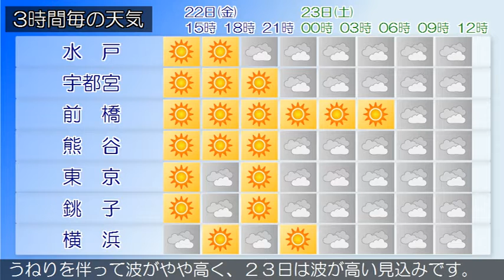2018/06/22 関東地方の天気予報 昼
高気圧が東シナ海にあって、西日本から東日本に張り出しています。一方、梅雨前線が華中から伊豆諸島付近を通って日本の東にのびています。関東甲信地方は、晴れや曇りとなっています。２２日は、高気圧に覆われて晴れますが、南部は梅雨前線の北側の雲が広がりやすい見込みです。２３日は、梅雨前線が北上するため、曇りで昼頃から次第に雨となるでしょう。関東近海では、２２日はうねりを伴って波がやや高く、２３日は波が高い見込みです。船舶は高波に注意してください。